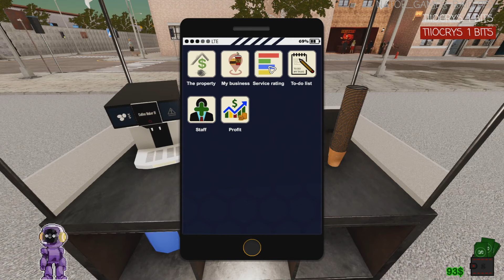FAST FOOD MANAGER - GAMEPLAY (pt-br)